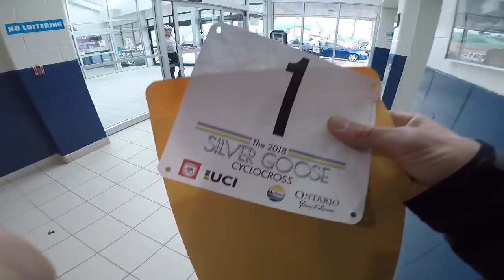Vlog 22: Pan Am Champs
We head north of the border to the land of Mounties and Maple Syrup for the Continental Championships (basically nationals for all of North and South America, though it's really just another Pro CX series race in terms of who shows up). Midland Ontario hosts this years Pan Am Champs. The track is fun and the weather was spot on!